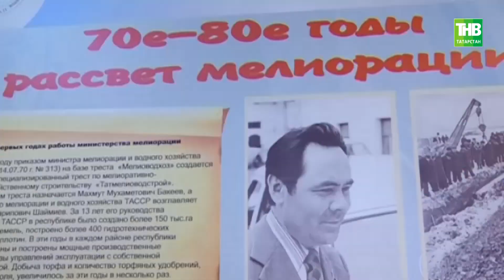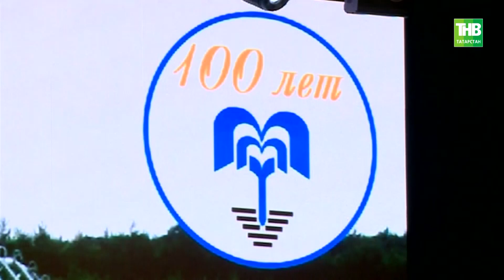В Казани отметили День мелиоратора: в этом году татарстанской отрасли исполнилось 100 лет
→ В Казани отметили День мелиоратора. В этот году татарстанской отрасли исполнилось 100 лет. На торжественной встрече мелиораторов республики поздравил Минтимер Шаймиев. Он в советские годы 13 лет возглавлял министерство мелиорации и водного хозяйства ТАССР. Тогда была сформирована мощная база орошения земель. Сейчас Татарстан занимает 1 место в Поволжье по обеспеченности населения ресурсами речного стока. С какими достижениями мелиораторы республики подошли к своему юбилею и какие задачи стоят  в новых экономических условиях - узнал Дмитрий Аринин.

Координаты:
☎ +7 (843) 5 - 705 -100